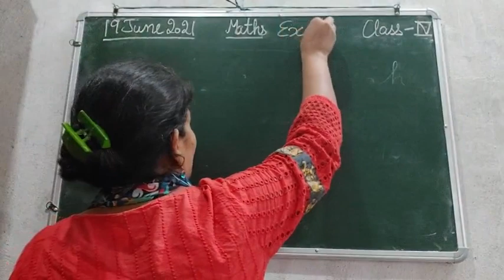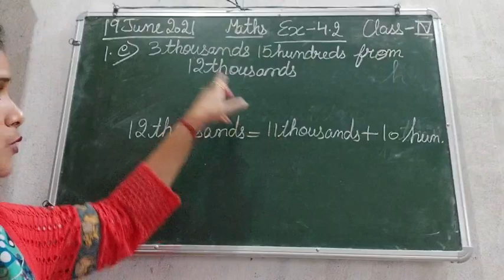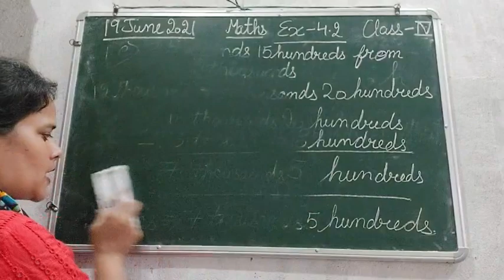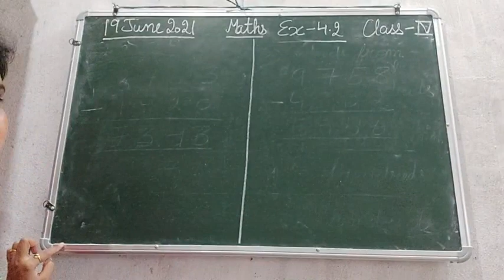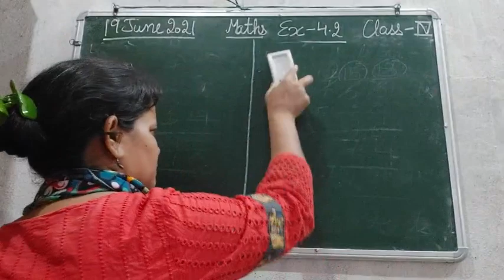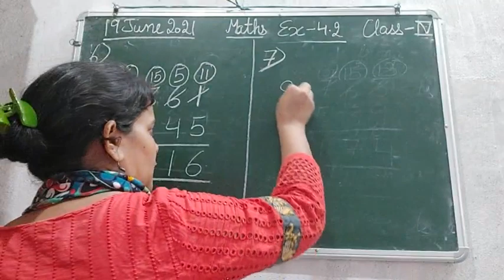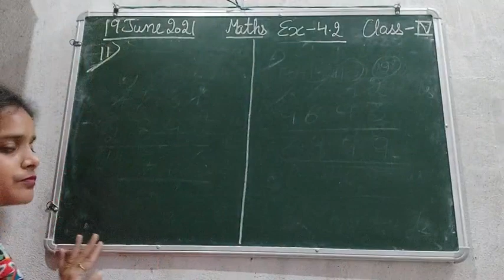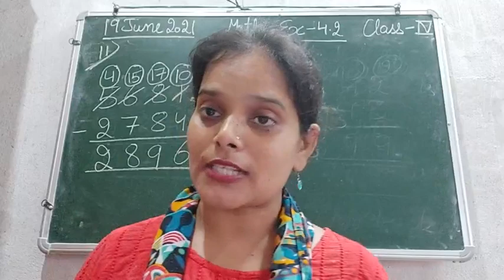Class IV Mathematics 19 06 2021 by Ms Anchal Singh, Ex 4 2